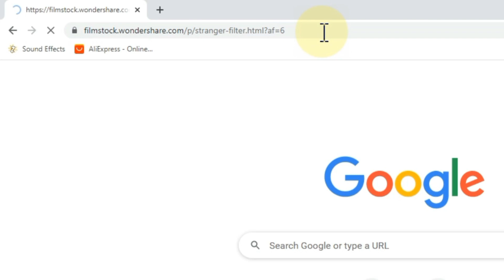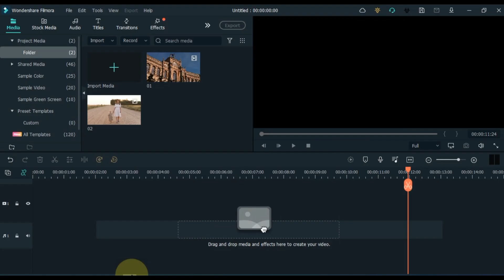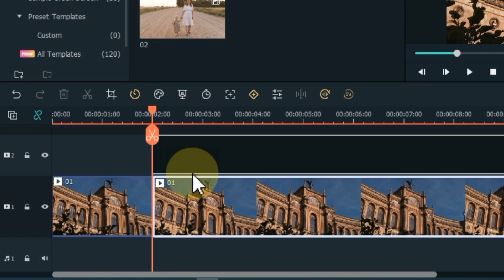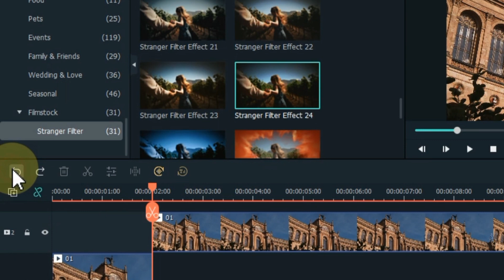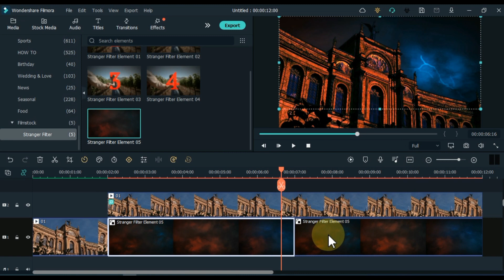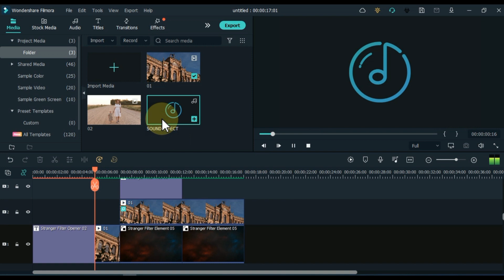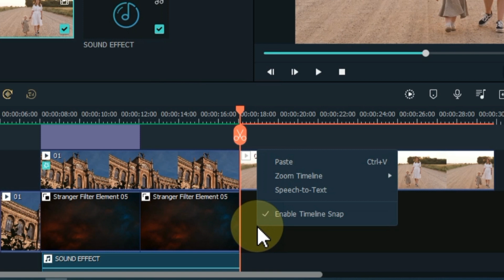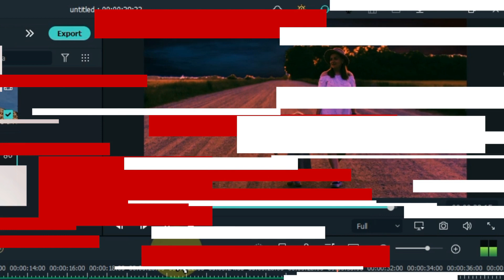Filmstock Tutorial---How to Create Stranger Things Effect in Filmora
In this video we will teach you how to create stranger things effect in Filmora and Filmstock. You can make some great videos with this effect pack.👋👋

This video is made from one of our Filmstock partners @SalihTutorials💖
He made many wonderful Filmora Tutorails. 🎉🎉🎉
We will show your great videos on our Filmstock YouTube channel.
We will provideo some bonus to our Filmstock partners.🎁

Effect packs on Filmstock​ are designed and created exclusively for Wondershare Filmora.